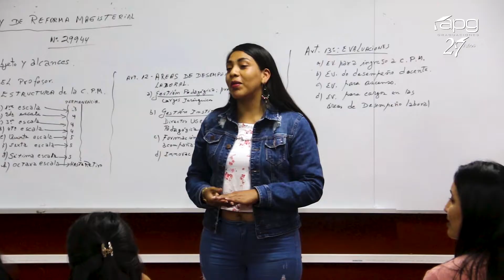INVITACIÓN A TRANSMISIÓN EN VIVO | UNFV INICIAL 29 DE DICIEMBRE